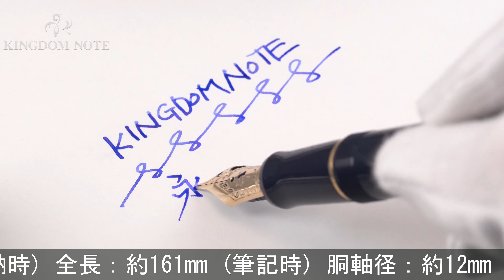PILOT パイロット 万年筆 カスタム74 ダークブルー 太字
外観僅かなスレ程度、概ね綺麗な美品コンディションです。オーソドックスで実用的な万年筆です。高い人気を誇るハイコストパフォーマンスモデル。

本体材質：樹脂
ペン先材質：14金
字幅：太字
機構：カートリッジ、コンバーター両用式
全長：約161mm (筆記時)
胴軸径：約12mm
キャップ径：約15mm (クリップ除く)
最大径：約20mm (クリップ含む)
重さ：約17g
付属品：なし